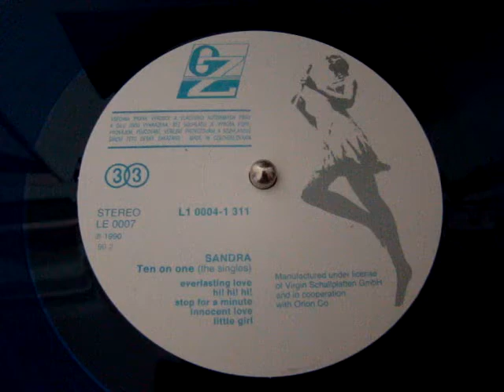Sandra - Little Girl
Sandra - Little Girl from LP Ten on One (The Singles) Relase: GZ  LE 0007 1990 Made in Czechoslovakia